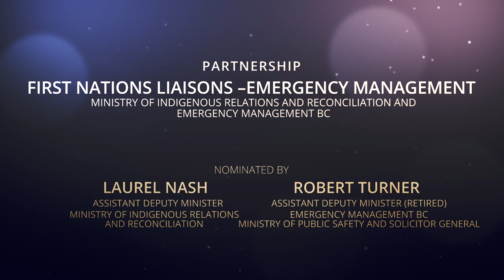First Nations Liaisons – Emergency Management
Many First Nations were critically affected by the record-breaking floods and wildfires in 2017. Homes were lost, thousands of people were displaced, and communications were hampered by power outages and overwhelmed resources.

Recognizing the need for a response tailored to the needs of each First Nation community, Emergency Management BC  in partnership with the Ministry of Indigenous Relations and Reconciliation, created and resourced the First Nations Liaison positions. These individuals worked directly with First Nations to provide them with available emergency service resources.